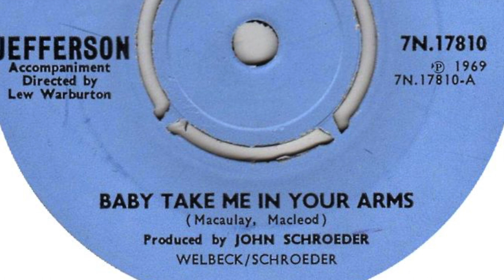Jefferson – Baby Take Me In Your Arms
Geoff Turton was born in Birmingham, England. Was member of 'The Rockin' Berries' and 'Sight and Sound'. Released an album and 5 singles in the 60's.